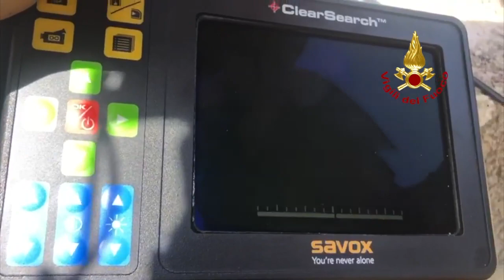I Vigili del Fuoco ispezionano un pozzo alla ricerca di Giolele